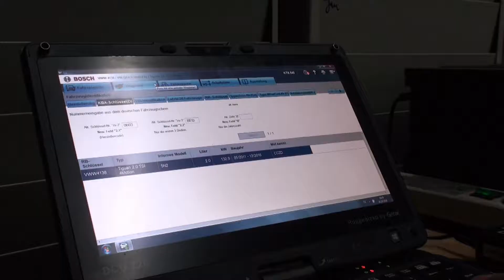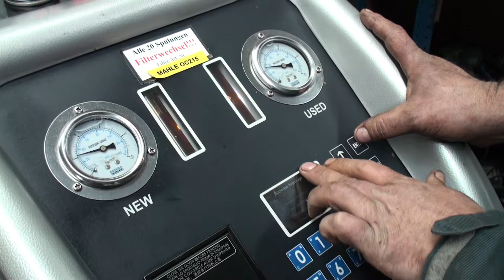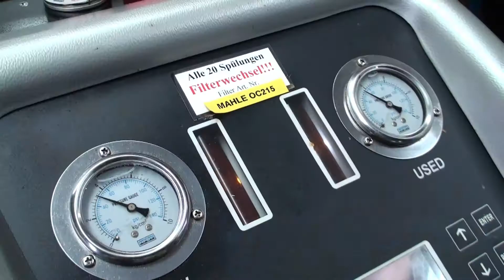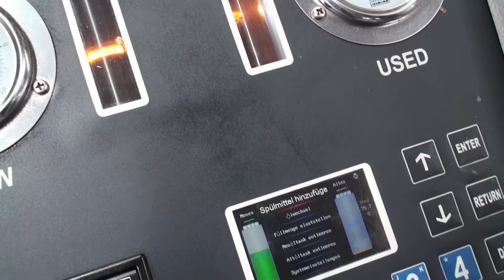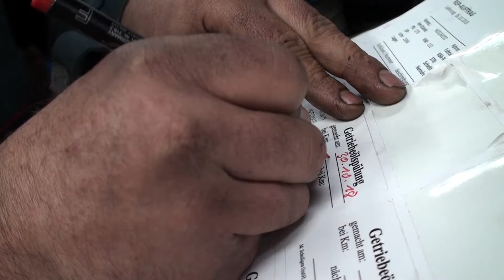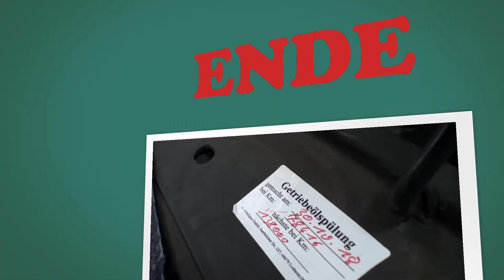Automatik-Getriebeölspülung bei Bosch Car Service Schulligen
Automatik-Getriebeölspülung bei Bosch Car Service Markus Schulligen in Losheim am See.